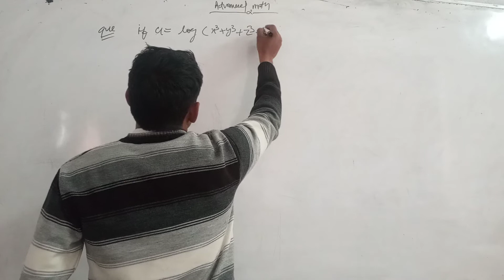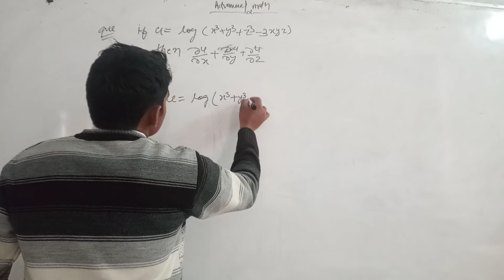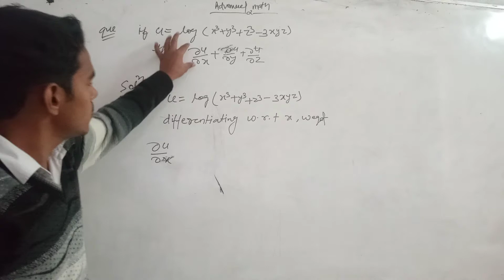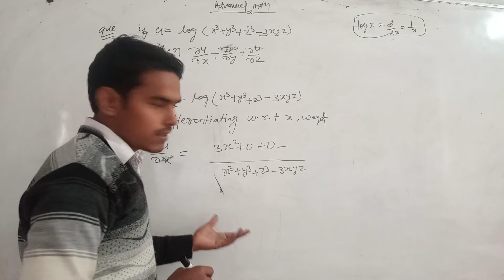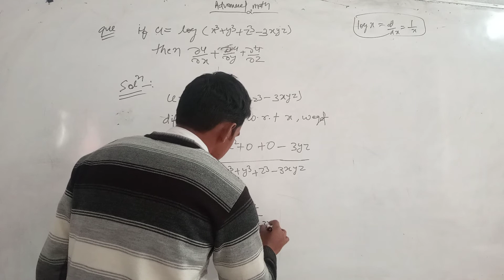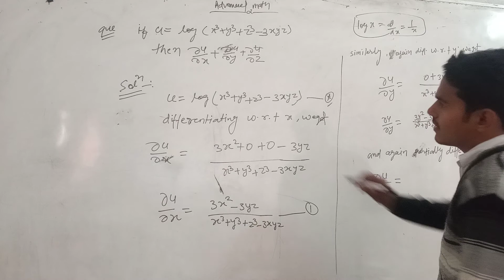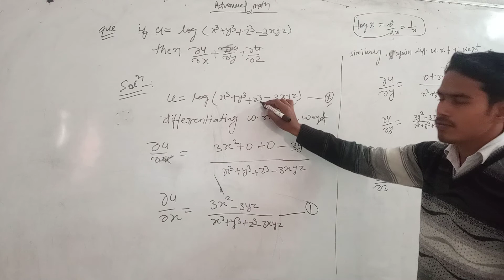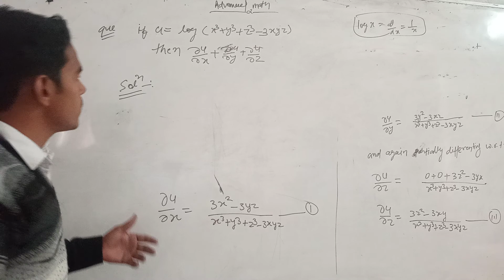advanced mathematics 30 jan part 1